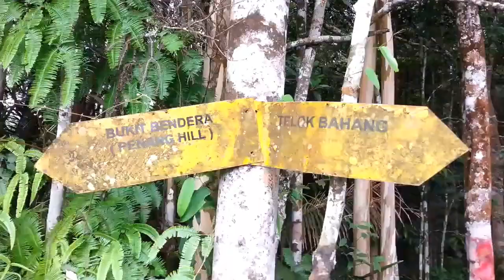Penang Eagle Point Hero(Laksamana Hill)